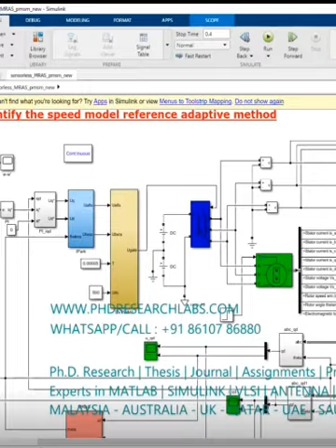Asynchronous motor vector control without speed sensor simulation model, which is used to identify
Asynchronous motor vector control without speed sensor simulation model, which is used to identify the speed model reference adaptive method